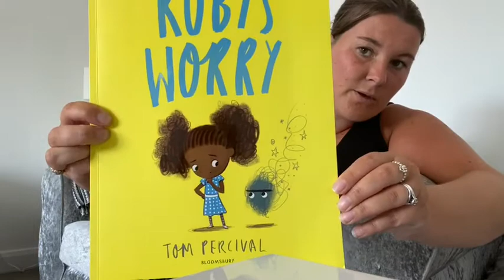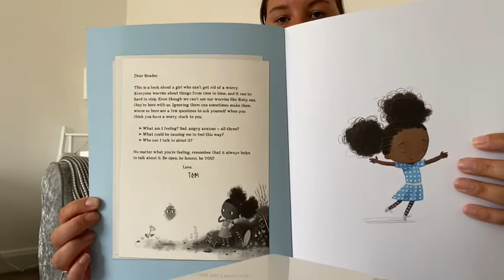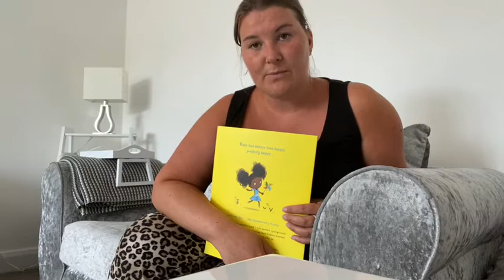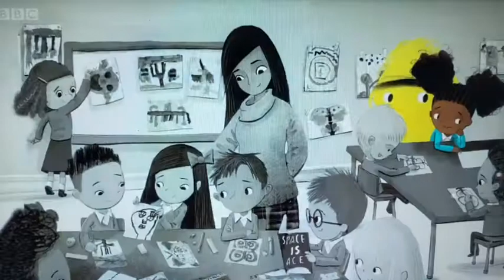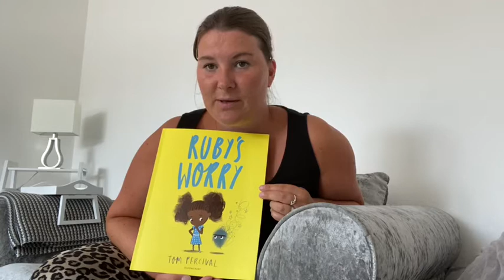English Ruby's Worry - Story